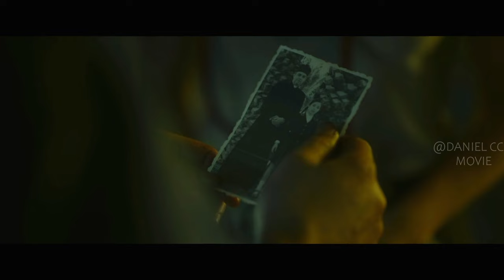Soldiers Release Chemical and Turn All Villagers Into Zombies |VALLEY OF THE DEAD